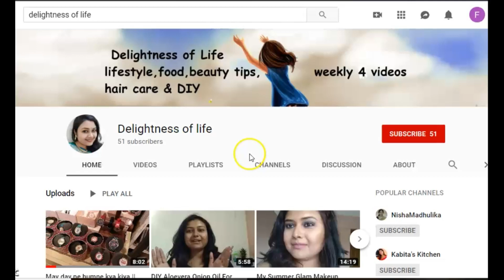Hindi Vlog How I Spent My Whole Day | Saturday Morning to Evening Vlog | Delightness Of Life | 2019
How I Spent My Whole Day ~ Saturday Morning to Evening Vlog | Vlog#2 | Delightness Of Life | 2019

In this video I will share with you how I have spent my Saturday with family. started the day with a cup of tea
and then went for a movie together. I have shared my easy veg thali for lunch and shared my shopping haul with you all .
in the evening. i hope you guys will enjoy it and will learn something new.

I am happy that you saw my videos on YouTube.

Stay well.